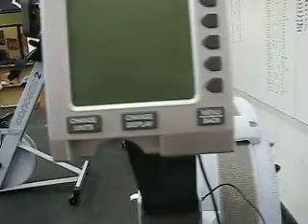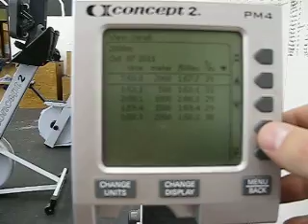Ron Sember Again Faster: Join the Team WOD 1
"Stacey"
150 Air Squats
2K meter Row
150 Air Squats
For time.
44yrs old, 15:35